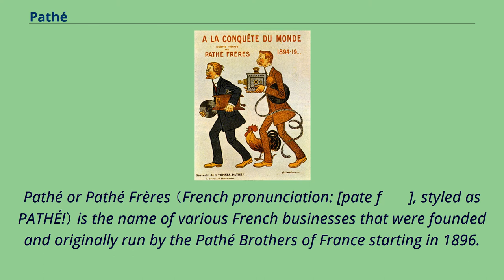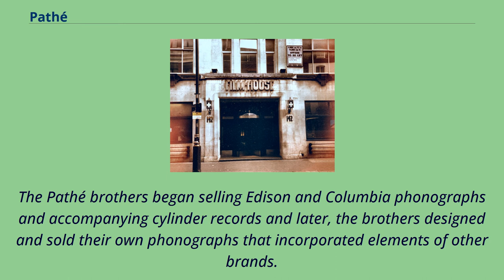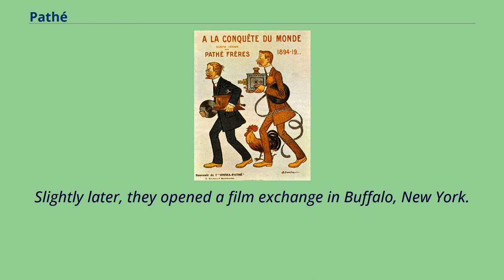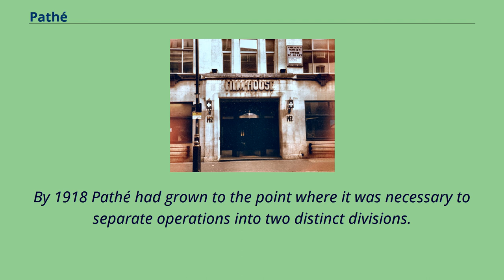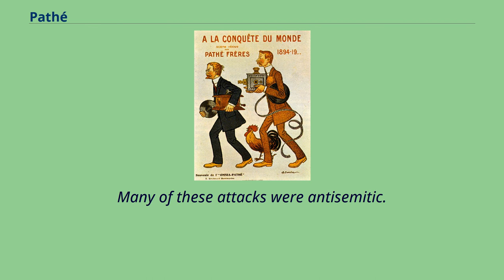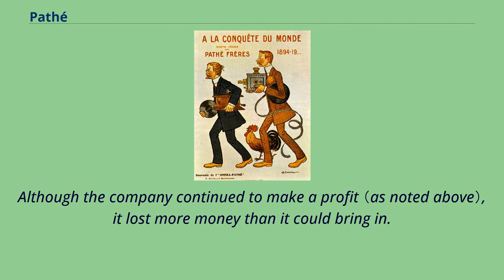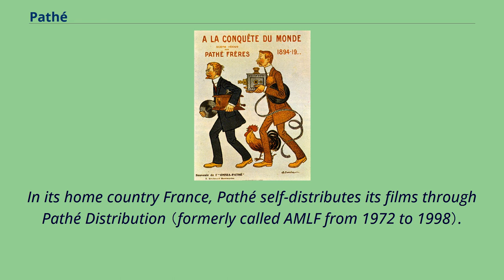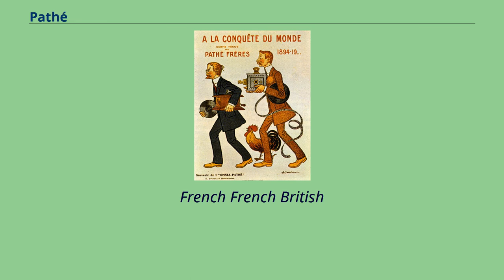Pathé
Pathé or Pathé Frères （French pronunciation: [pate fʁɛʁ], styled as PATHÉ!） is the name of various French businesses that were founded and originally run by the Pathé Brothers of France starting in 1896.
In the early 1900s, Pathé became the world's largest film equipment and production company, as well as a major producer of phonograph records.
In 1908, Pathé invented the newsreel that was shown in cinemas before a feature film.
Pathé is a major film production and distribution company, owning a number of cinema chains through its subsidiary Les Cinémas Pathé Gaumont and television networks across Europe.
It is the second oldest operating film company behind Gaumont Film Company which was established in 1895.
The Pathé Brothers by Adrien Barrère The company was founded as Société Pathé Frères （Pathé Brothers Company） in Paris, France on 28 September 1896, by the four brothers Charles, Émile, Théophile and Jacques Pathé.
During the first part of the 20th century, Pathé became the largest film equipment and production company in the world, as well as a major producer of phonograph records.
Headquarters of Associated British-Pathé at 142 Wardour Street in London The driving force behind the film operation and phonograph business was Charles Pathé,
who had helped open a phonograph shop in 1894 and established a phonograph factory at Chatou on the western outskirts of Paris.
The Pathé brothers began selling Edison and Columbia phonographs and accompanying cylinder records and later, the brothers designed and sold their own phonographs that incorporated elements of other brands.
Soon after, they also started mark...